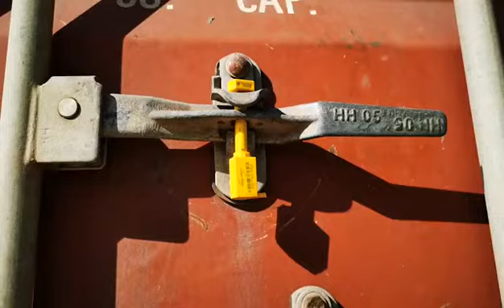2000W fiber cutting machine shipped with 20GP container